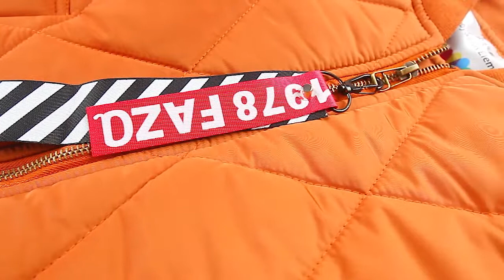ღ*瑪琪朵小舖ღ2018冬季 新款 韓版 高品質 男童 拉鍊紅緞帶掛飾 菱格壓棉 中長版 外套(預購)9076